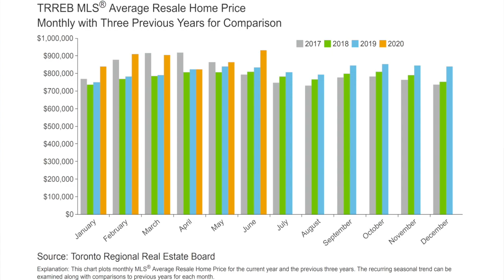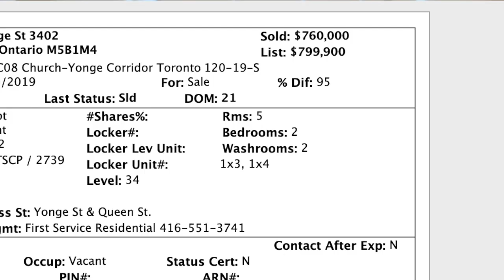【地产小讲堂#3】疫情期间的多伦多房地产市场｜地产经纪角度解读数据+真实案例分享｜捡漏机会不要错过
今天这期视频我想跟大家聊一聊疫情期间的多伦多房地产市场。我会拿出真凭实据的数字和亲身经历的感受，从一个一线从业人员的角度为大家还原一个真实的多伦多房地产市场。不黑不吹，只说事实。

从交易量上来看。四月份交易量跳水，五月份有所回升但不及往年但一半。六月的成交量又回来了，机会追平了去年。从房价上来看，6月的房价已经大大超过了往年甚至追平了2017年的房价。

但是大家不要太过乐观。所有的一切都有背后的原因。今天就请听我来解读。